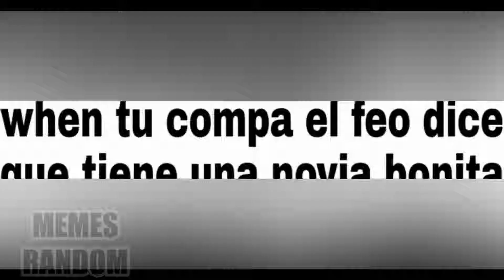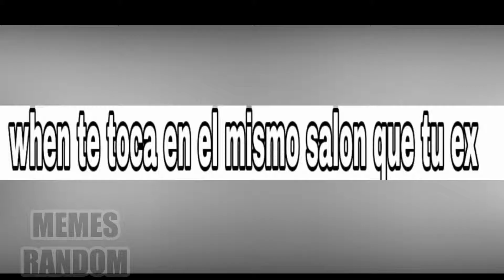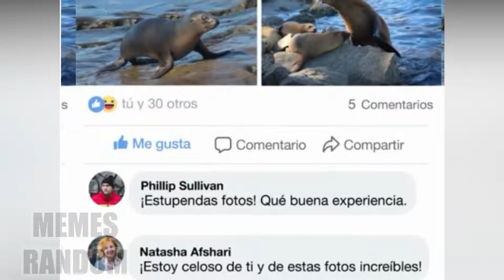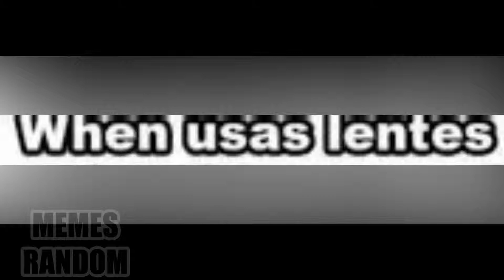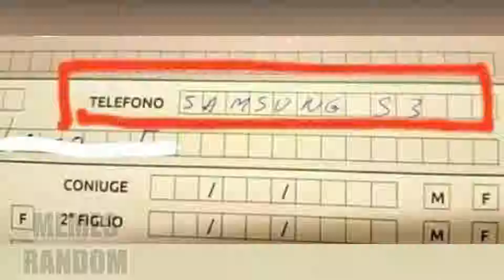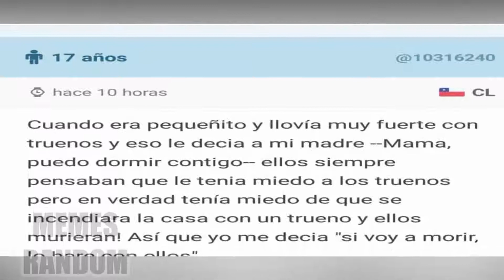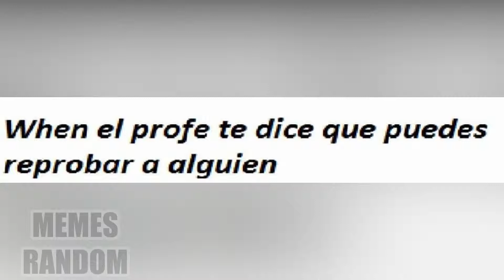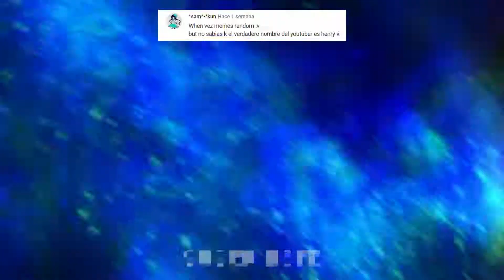MEMES RANDOM #62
At the moment of the creation of this video, all the music used was licensed under a Creative Commons license Attribution 3.0 Unported (CC BY 3.0). The CC licenses are irrevocable. This means that once I've received material under a CC license, I will always have the right to use it under those license terms, even if the licensor changes his or her mind and stops distributing under the CC license terms.